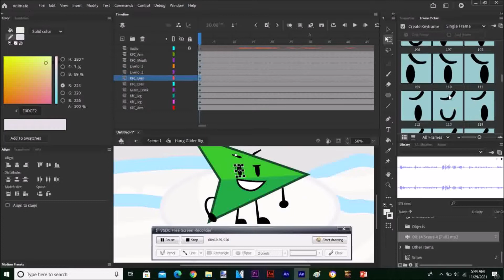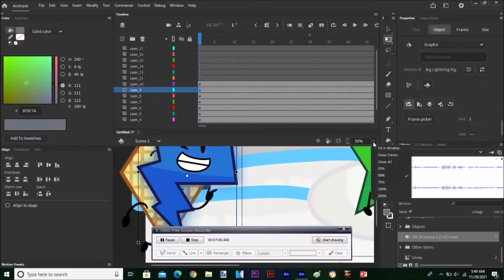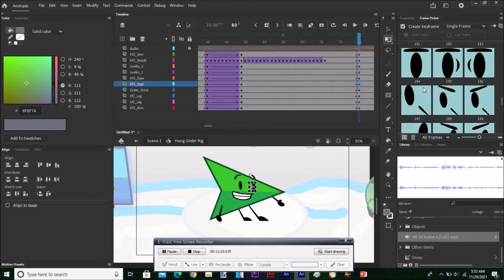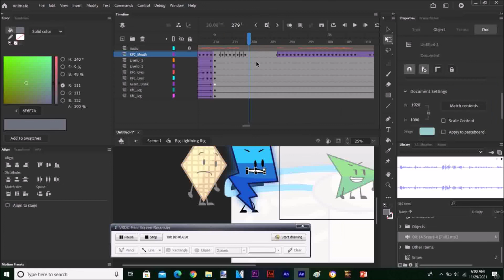Object Rashed Episode 14 Timelapse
Episode 14 Timelapse is even more fun!